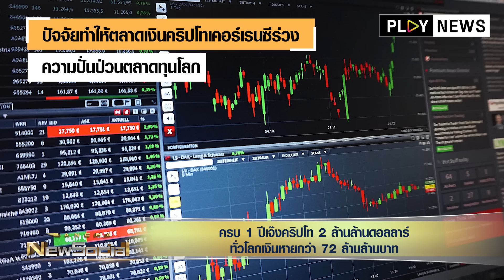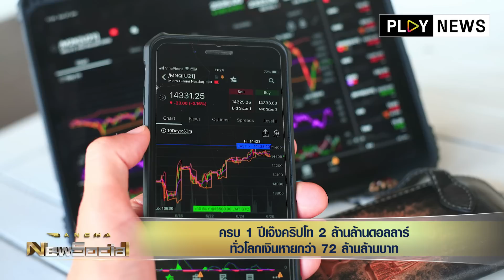ครบ 1 ปีเจ๊งคริปโท 2 ล้านล้านดอลล์ ทั่วโลกเงินหายกว่า 72 ล้านล้านบาท l EP.113 FULL Bancha NewSocial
เจาะปี 2565 ปีมหาชงตลาดเงินคริปโท เมื่อผ่าน 1 ปีครบพฤศจิกายน ทำไมเงินคริปโทตลาดโลกเสียกว่า 72 ล้านล้านบาท! เกิดอะไรขึ้นกับแพลตฟอร์มเทรดคริปโทล้มละลาย ถึงเจ๊งหนักขนาดนี้ รับชมได้ใน Bancha NewSocial
ติดตามการวิเคราะห์เศรษฐกิจไทยและทั่วโลก​​ โดยกูรูข่าว บัญชา ชุมชัยเวทย์
00:41 1 ปีผ่านไป เกิดอะไรขึ้นบ้างกับเส้นทางเงินบิทคอยน์
01:51 เปิด 3 ปัจจัยฉุดวงการคริปโทเข้าฤดูหนาว
03:33 แพลตฟอร์มเทรดเงินคริปโทเจ้าไหนล้มละลายบ้าง?
03:56 มาทำความรู้จักกับคำว่า Crypto Winter